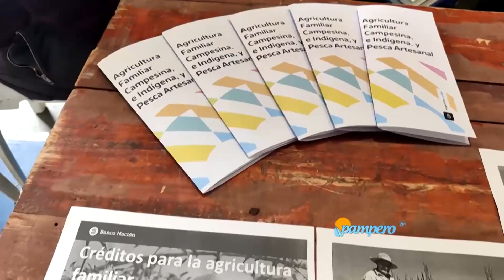Inscripción en el RENSPA de agricultores familiares rionegrinos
Durante la Exposición Frutihortícola de Cinco Saltos, en la provincia de Río Negro, el Senasa inscribió en el Renspa a productores y productoras de la agricultura familiar.